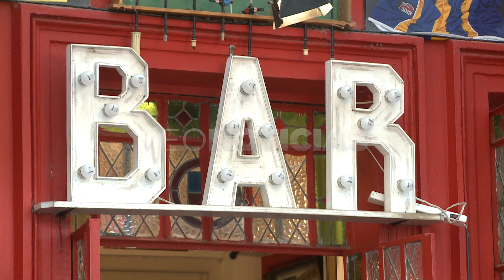GUSTAVO BORLA - EMPRESARIO GASTRONÓMICO